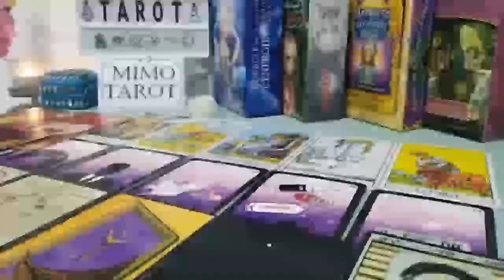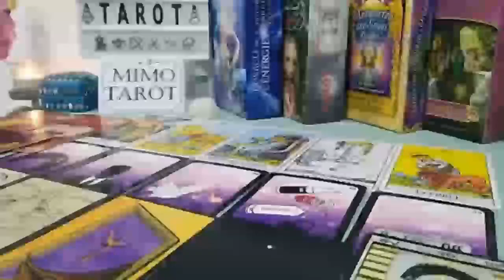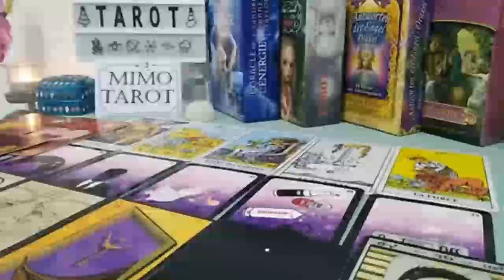Cancer Tarot Love Reading They're Watching u Walk Away in Silence !